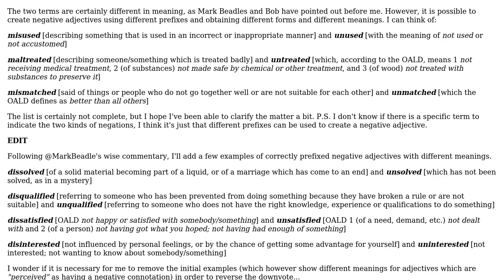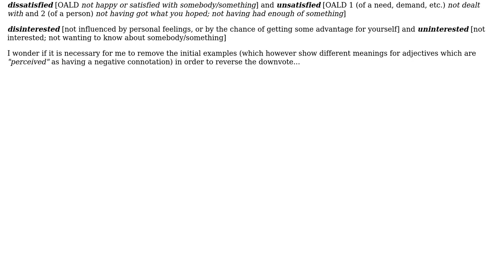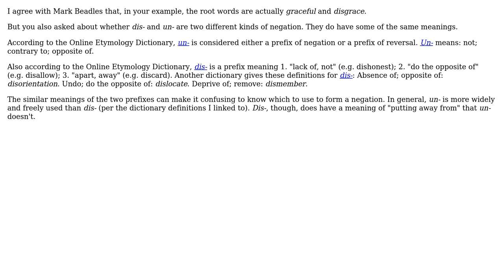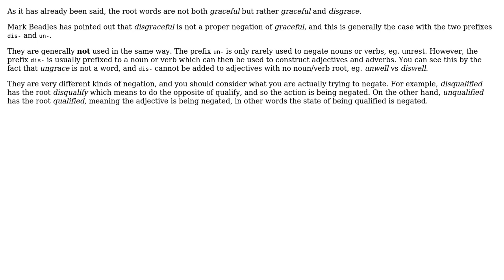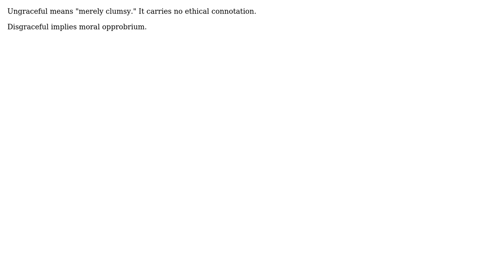Are "disgraceful" and "ungraceful" two different kinds of negations? (8 Solutions!!)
Are "disgraceful" and "ungraceful" two different kinds of negations?

With thanks & praise to God, and with thanks to the many people who have made this project possible! | Content (except music & images) licensed under CC BY-SA | Music | Images & others | With thanks to user rsegal user Paola user ncmathsadist user Mark Beadles user JLG user herisson user FumbleFingers user Dani user Bob user bib user Andrew Grimm and the Stack Exchange Network Trademarks are property of their respective owners. You are responsible for your own actions.